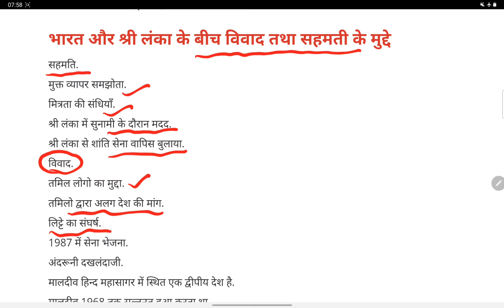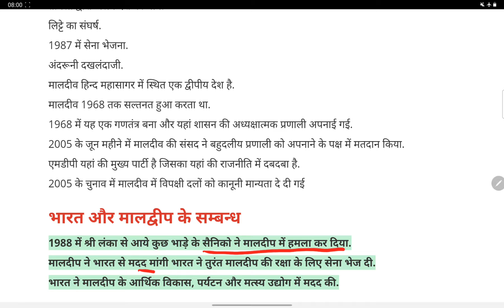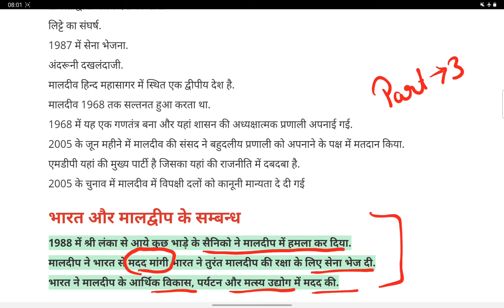सत्ता के वैकल्पिक केंद्र | Part 3 Political Science Hindi Medium | with notes by Sudhir sir